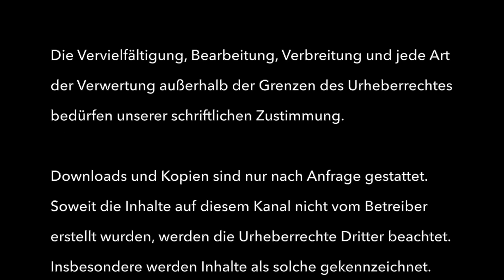Russische Panzer bedrohen die Souveränität eines Staates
Mahnwache zum ersten Jahrestag des russischen Überfalls.
Rede von Robert Killenberger (Grüne Jugend Lahn-Dill) auf dem Wetzlarer Kornmarkt.